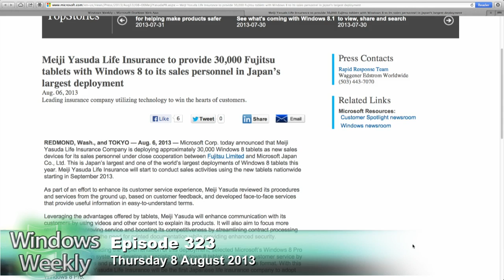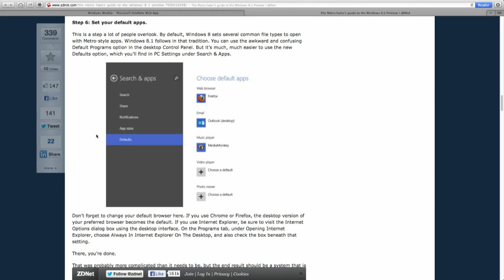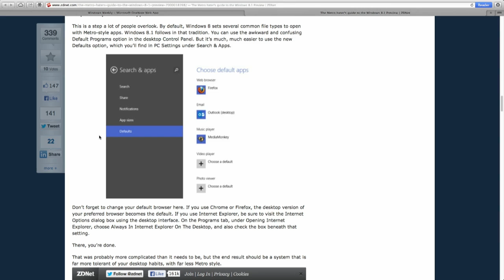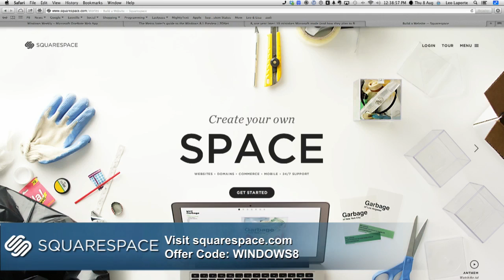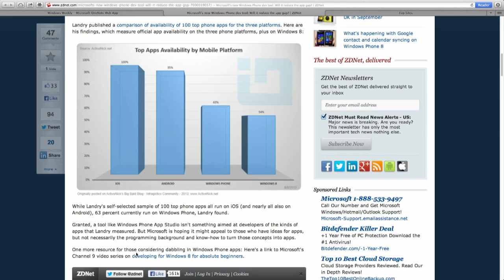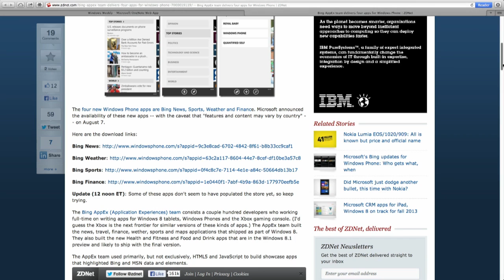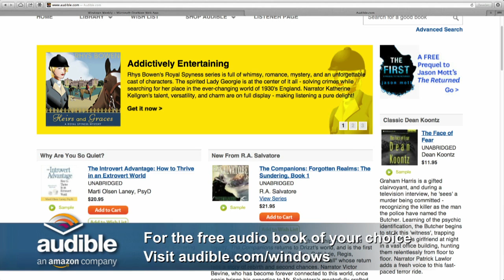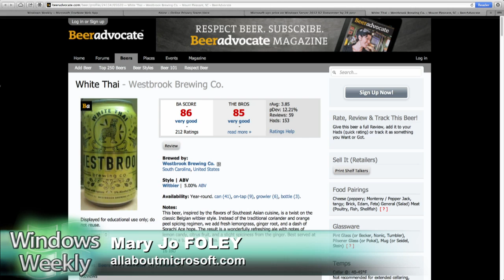Windows Weekly 323: We Are the 3.7 Percent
Windows Phone users are now the 3.7%, Windows 8.1 talk, Xbox One news, and more.